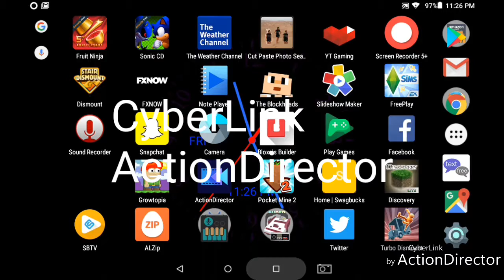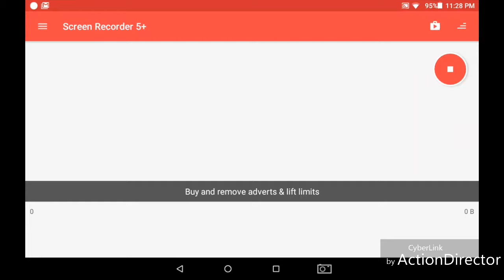Mario's mythical time travel